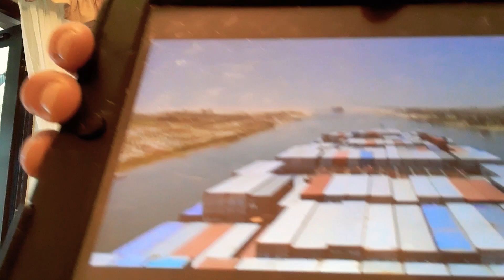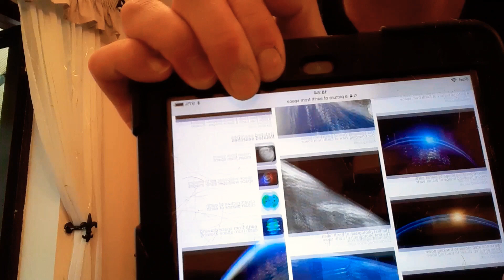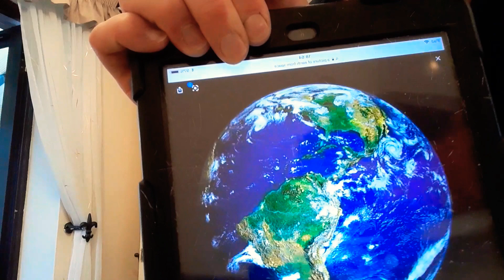A Deep conversation with my Dad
You can see the expression on his face change as soon as the penny dropped  😂

It actually sent me crazy when I first found out that everything we've been told is a lie. 🤪

But I'm so glad I did find out because even though ignorance is bliss...I'd rather be pure and truthful  💪👍🙏💜